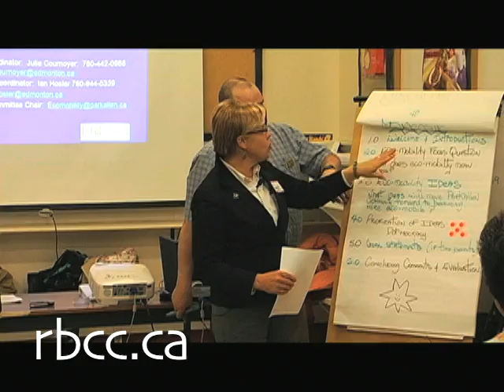Local Motion 2009 Episode Three: Community with a Vision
Local Motion 2009 (Ep.3): Community with a Vision

Parkallen was chosen in part due the visionary urban design of Edmontons first municipal planner. Parkallen residents get together with City staff to envision what they need to go totally eco-mobile in June.

About Local Motion  An Eco-mobility Challenge

The challenge: how many people from one Edmonton community can leave their personal automobiles at home and get eco-mobile for the month of June? Project teams in the host community and at the City of Edmonton are providing as much help as they can. Local Motion 2009 video project documents and shares this global first.

About Eco-mobility
The Global Alliance for EcoMobility is one of the partners in Local Motion 2009. For this project, eco-mobility modes are broken down into four categories: cycling (ie. bicycles, tricycles); walking/wheeling (ie. skateboards, wheelchairs, rollerblades); public transit (bus, LRT, DATS); ride-sharing (car-pooling, trip-planning).

Locations: Edmonton, Alberta, Canada

Date Produced: March 2009

Production Company: RBCC

City of Edmonton, Environment and Energy
City of Edmonton, Community Services

Funding provided by: Transport Canada

Broadcaster: Shaw TV, Capital Region

Aired/Screened/Webcast:
Broadcast Shaw TV, Capital Region, April 2009
Uploaded to RBCC WebTV, April 2009
Uploaded to City of Edmonton web page, April 2009

Credits:
Executive Producer for RBCC: Barb Allard
Host & Narration: Barb Allard
Written & Directed: Barb Allard
Research Assistance: Julie Cournoyer, Ian Hosler, Dean Cooper
Cinematography & DOP: Jimmy Bustos, Jeremy Rittwage, Kyle Schneider, Ric Gustavsen
Editor: Jeremy Rittwage
Animator: Kevin Burdett
Intro Sequence: Jeremy Rittwage
Original Music: Final Cut Soundtrack Pro

Local Motion experts and interviewees (in order of appearance):
Dean Cooper, Transportation Engineer
Julie Cournoyer, Local Motion Coordinator
Don Iveson, Edmonton City Councilor
Wendy Kinsmen, City of Edmonton, Community Services
Parkallen Community Residents

Additional Thanks to:
Global Alliance for EcoMobility